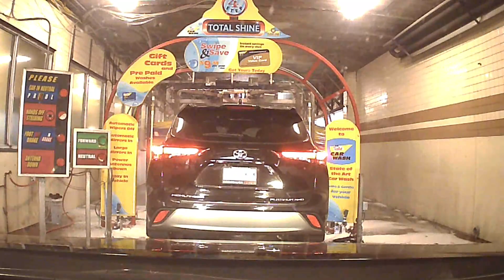Automatic Car Wash In Canada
Many people may not realize this, but by using an automatic car wash, instead of washing your car at home, you are actually doing a favor for the environment. In fact, washing a vehicle at home is so bad for the environment, that is against the law in some places in Canada.